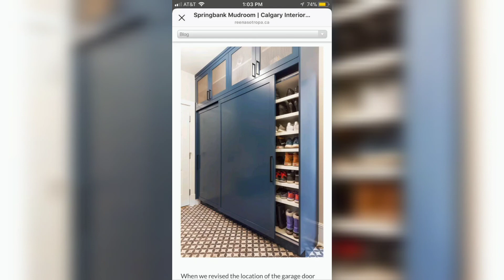Gorgeous shoes rack decoration collection -Home decor